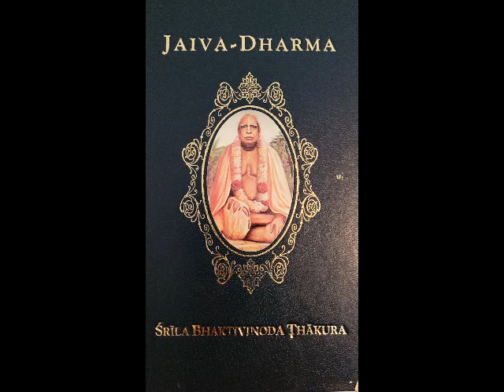Ch 09 Nitya-Dharma, Material Science & Civilization - AUDIO